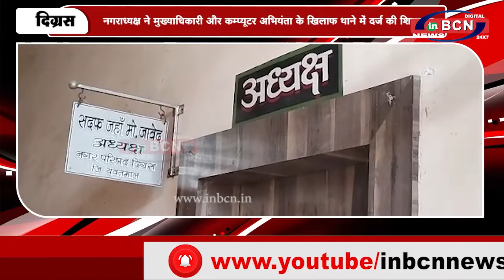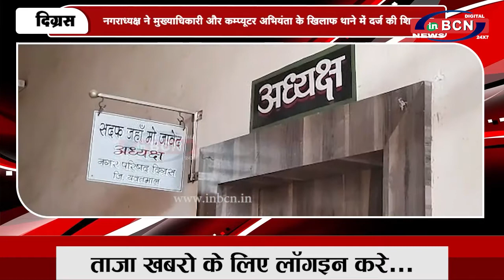जिलाधिकारी कार्यालय की अनदेखी से भ्रष्टाचार के कथित मामले अधर में! | INBCN NEWS